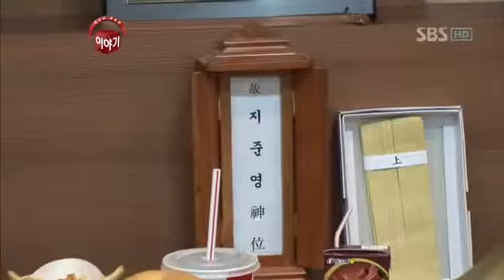당신이 궁금한 이야기_64회_08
당신이 궁금한 이야기_00064_2M